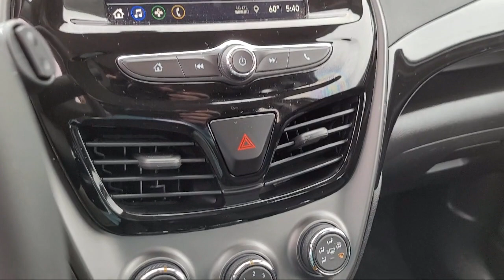2021 Chevrolet Spark 1LT Hatchback Redwood City San Mateo Burlingame San Francisco Daly City Sa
2021 Chevrolet Spark 1LT Hatchback Stock Number: X10210 Vin:KL8CD6SA6MC222355.